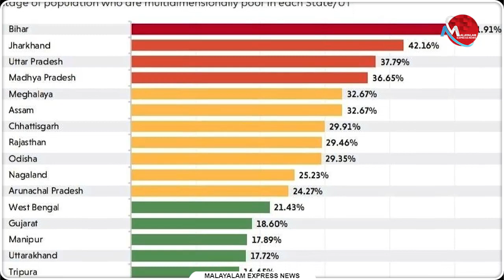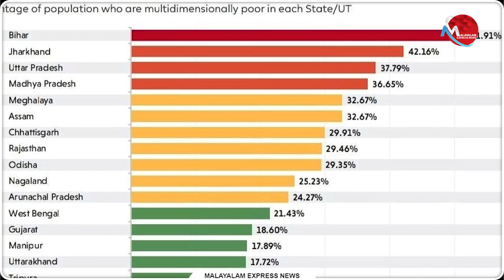യൂപിയും ബീഹാറും മധ്യപ്രദേശും പട്ടിണി സംസ്ഥാനങ്ങള്‍ | News Updates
പിന്നെയും കേരളസംഘികളുടെ
മണ്ടയ്ക്കടിച്ച് കേന്ദ്ര റിപ്പോര്‍ട്ട്
കേരളം ഏറ്റവും ദാരിദ്ര്യം കുറഞ്ഞ സംസ്ഥാനം

Tag-Generator-Youtube-malayalam news-global